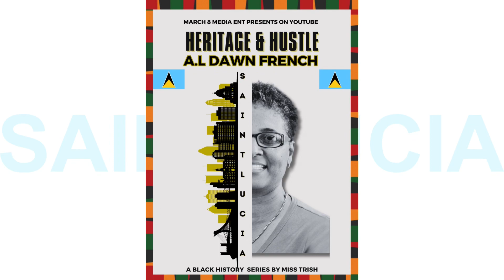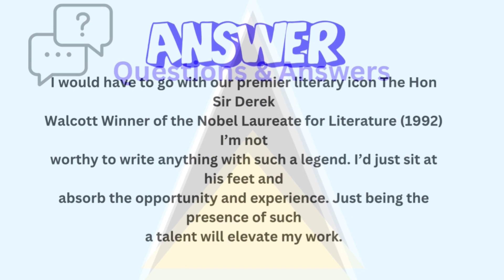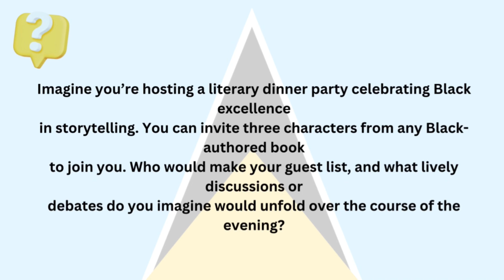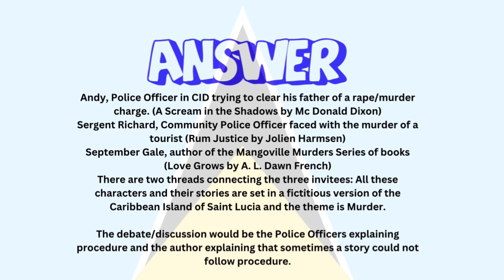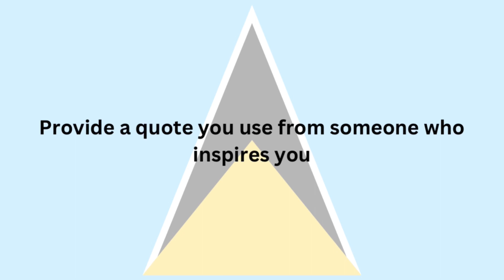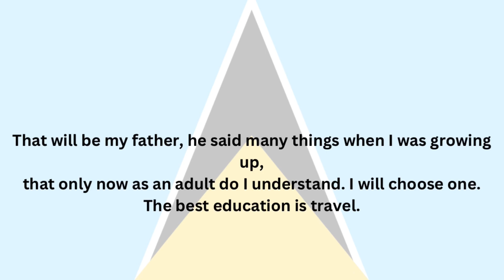HERITAGE AND HUSTLE DAY 10- A.L DAWN FRENCH - SAINT LUCIA